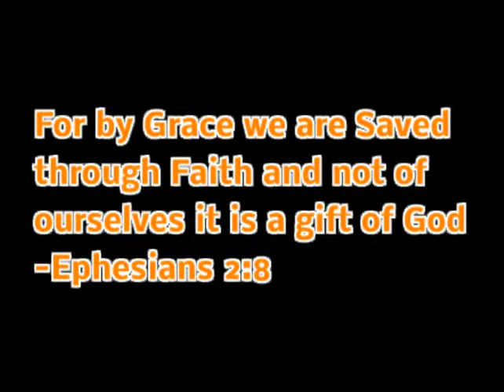Saved by Grace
Dr. Peggy Turner We are not saved by our cause, but by the grace of God.
daughters of the king still standing
redeemingfire Christian Ministries